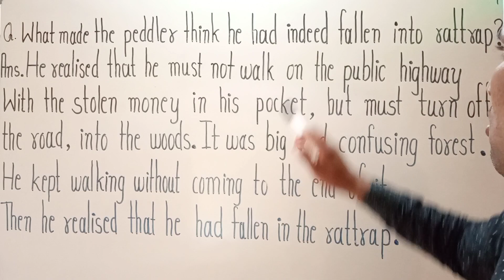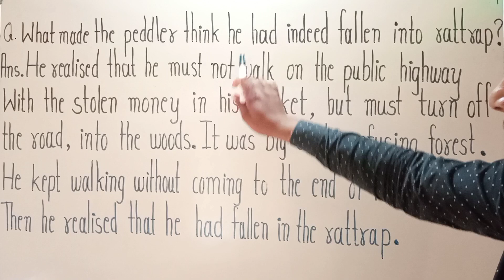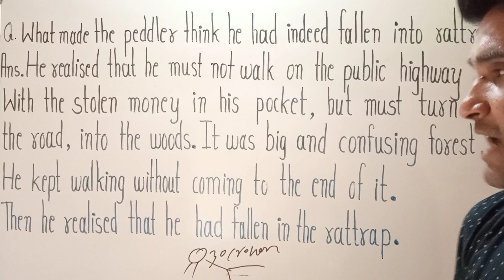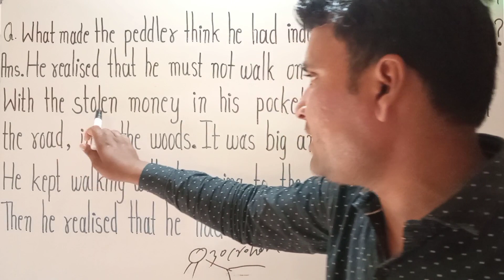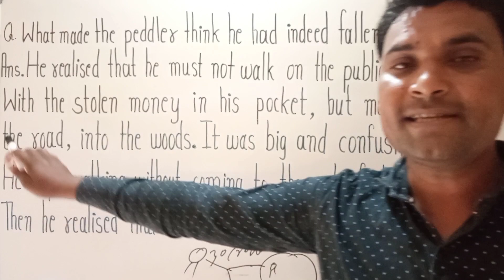what made the peddler think he had indeed fallen into a rattrap? The Rattrap | Class 12 The Rattrap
The Rattrap | Class 12 The Rattrap question answer by Neetesh sir #1

what made the peddler think he had indeed fallen into rattrap?
class 12th the rattrap in hindi
class 12th the rattrap question answer

About me 👇👇👇👇
My name is Neetesh kushwaha and I am your English teacher, Welcome to my youtube chanal Luv kush English study

About the video 👇👇👇👇
what made the peddler think that he had indeed fallen into a rattrap
In this video we covered the rattrap most
important question answer with super explanation

Chapter 2 Lost spring playlist link:-

Chapter 5 Indigo playlist link:-

your Quires

the rattrap class 12 question answers
the rattrap,the rattrap class 12
the rattrap class 12 in hindi
class 12 english the rattrap questions and answers
the rattrap class 12 important questions
the rattrap class 12 in english
the rattrap question answer up board
class 12 the rattrap important questions
the rattrap explanation
rattrap
the rattrap important questions and answers
the rattrap class 12 important questions and answers
the rattrap
the rattrap class 12
rattrap,the rattrap class 12th
the rattrap summary
the rattrap explanation
the rattrap line by line
class 12 english the rattrap
the rattrap class 12 english
class 12 the rattrap
tthe rattrap class 12 question answers